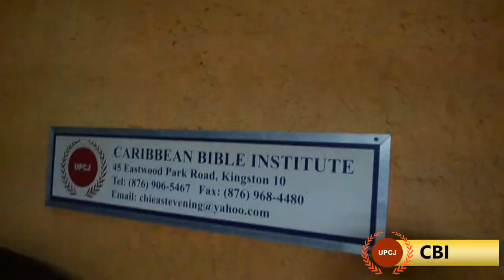Caribbean Bible Institute (CBI)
45 Eastwood Park Road, Kingston, Jamaica

Interested persons may enroll in the following programmes:
- Diploma in Theology
- One year Certificate
- Once Year Counselling Programme